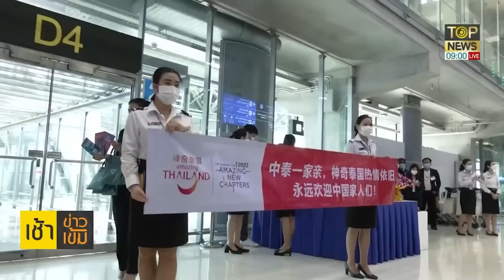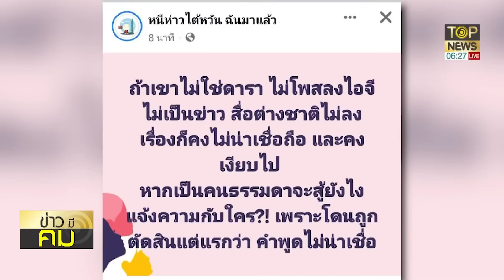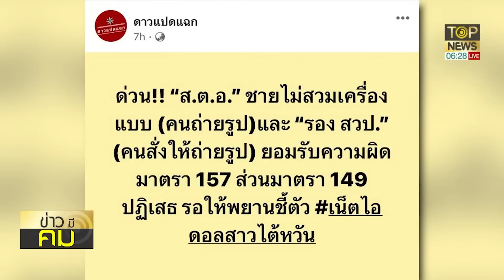กทม.-ภูเก็ตกระหึ่ม TOP5 ตร.ไทยเละเทะ | Exclusive สถานการณ์ | TOP NEWS